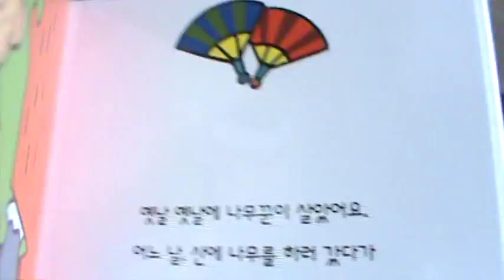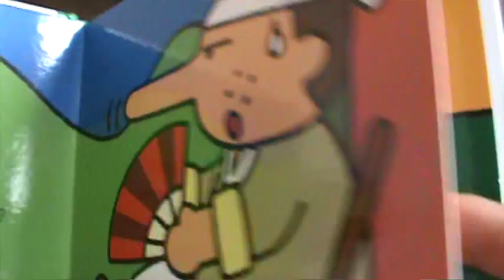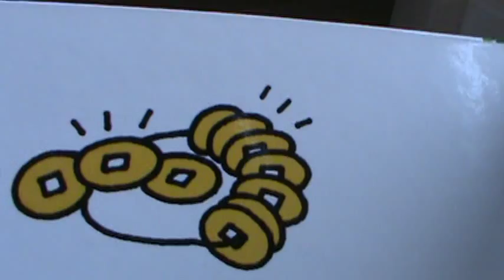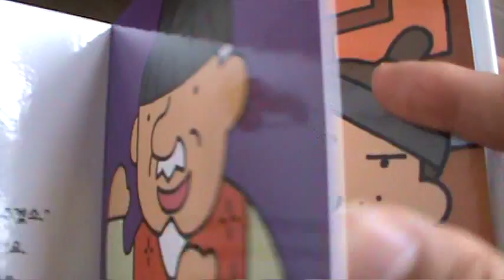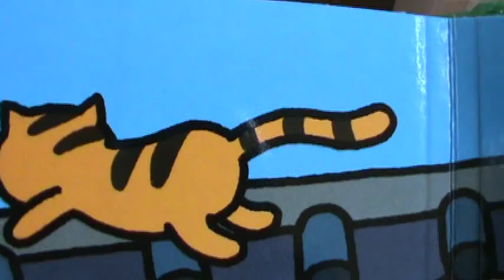전래동화 요술 부채 Story The magic fans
모든게 공짜! 여러분이 좋아하는 전래동화, 세계명작, 이솝우화, 창작동화, 애니메이션, 구연동화, 좋은글들이 있네요. 주위분들과 함께 공유 하세요. 좋은 시간 되세요.